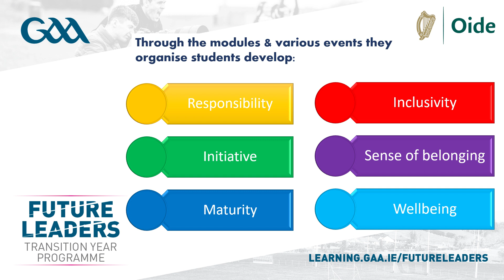GAA Future Leaders - Where We All Belong